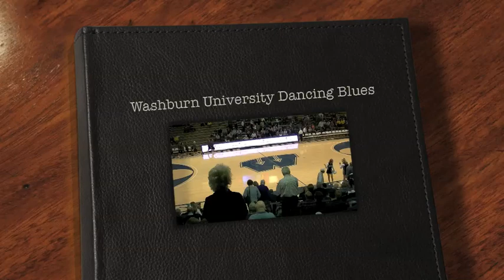Washburn University Dancing Blues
Washburn University Dancing Blues 1